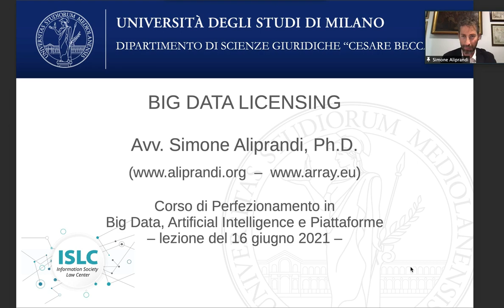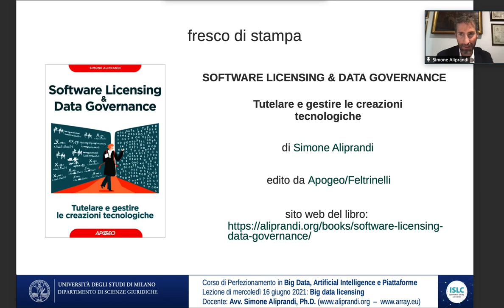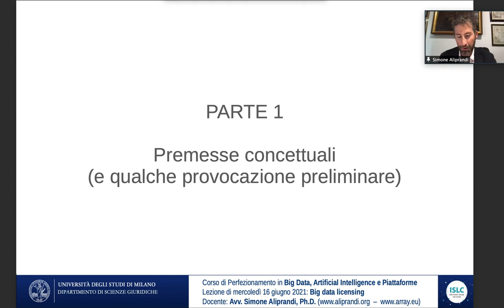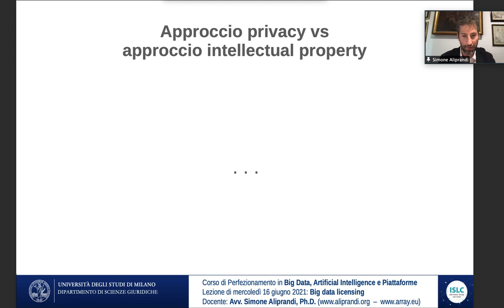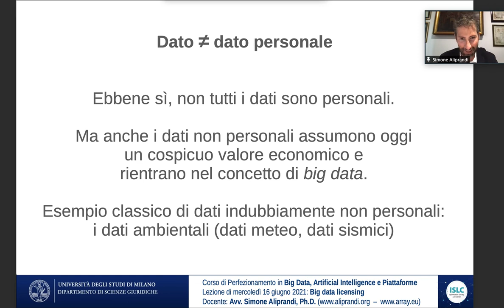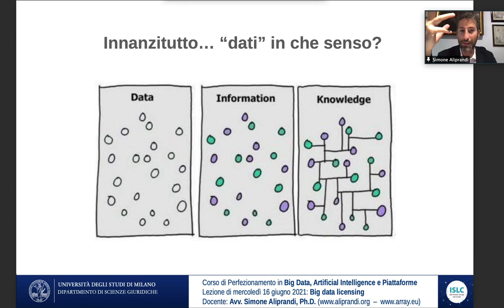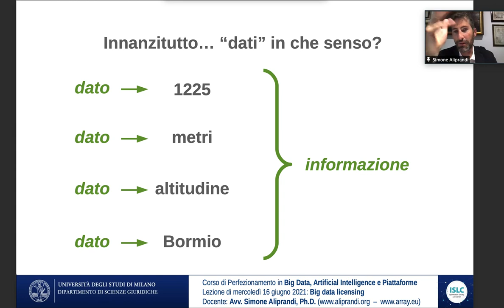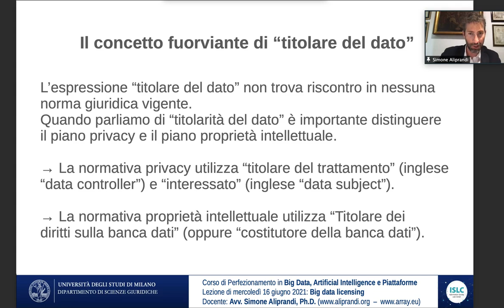Big data licensing: premesse concettuali (e qualche provocazione preliminare)